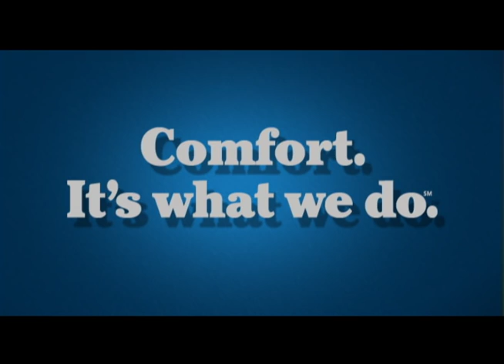LaZBoy National spot w/Cynthia Szigeti and Subhash Mandal